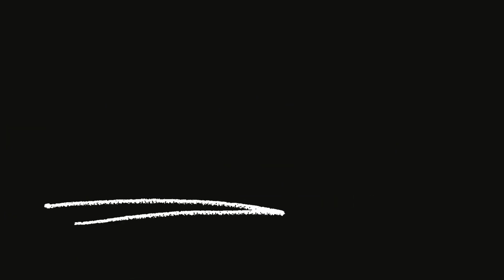The origin story of NUVALI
In this video, I will be talking about the origin story of NUVALI.